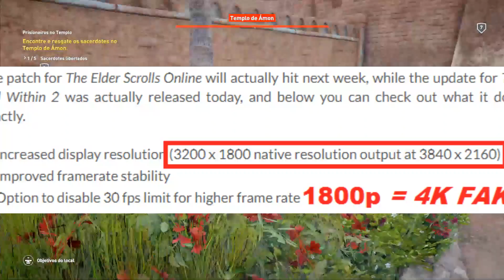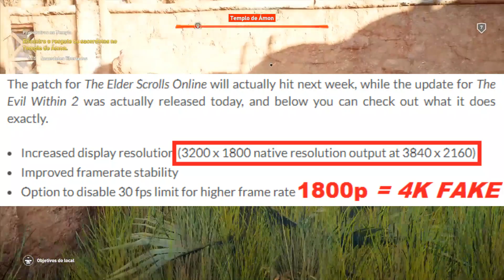The Evil Within 2 CONFIRMADO 4K FAKE no Xbox One X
Esse não era o console dos 4K? Pelo jeito só no preço mesmo.

► PSN ID: Mazinho47
► Gamertag: MaThEuSo 47